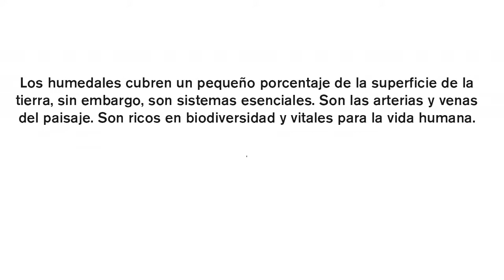Panama celebrating World Wetlands Day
If there are no wetlands, there is no water. The children in a mangrove school in Panama are learning and sharing this message.